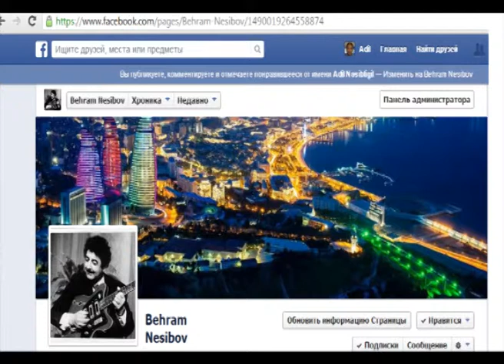Gitara - 8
Gitara - 8   ifaları oxşar olduğundan
Rəmiş ya Bəhram Nəsibovun ifası olduğunu tam dəqiqləşdirə bilmədim.Tardan gitaraya keçid ərəfəsində birlikdə məşq prosesi və çalğıları yazılmış lentdi, hər ikisinin də birlikdə etdiyi ifalar da ola bilər.